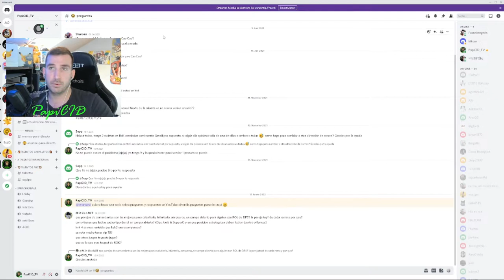🔴 Tu preguntas yo respondo | Preguntas de la comunidad | Nuevo formato Rise of Kingdoms en Español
Objektivo Suscriptores
66% . 1.33K/2K

Nuev formato de Rise of Kingdoms. | Tu me Preguntas yo Respondo |
Respondo a preguntas que me hacen en mi Discord. Si no estas en mi Discord te invito a que te unas